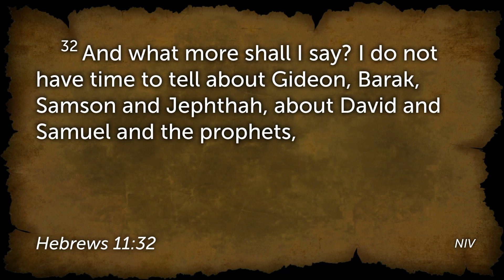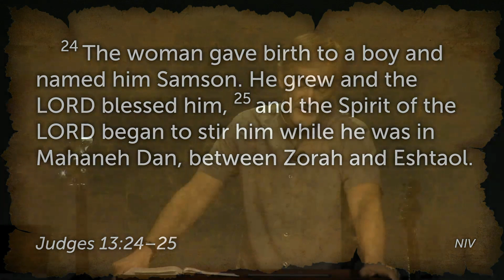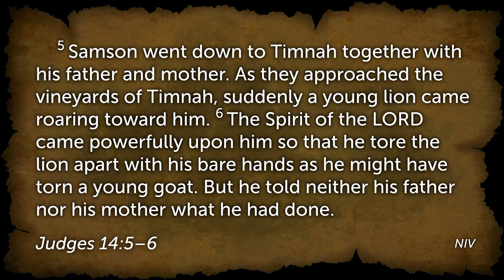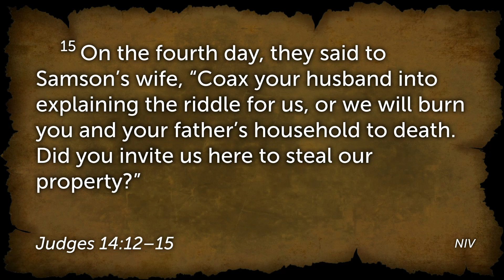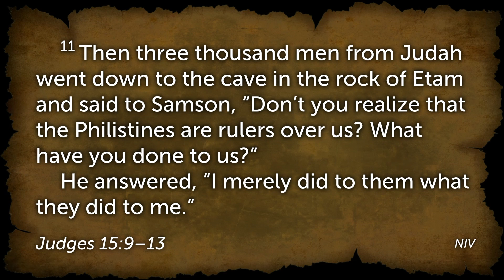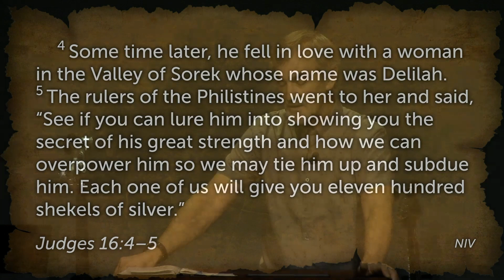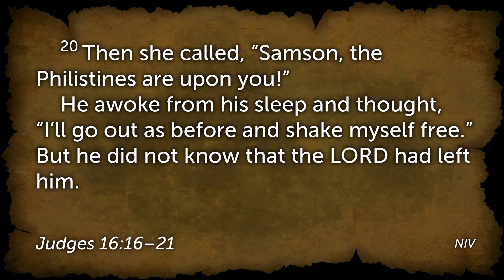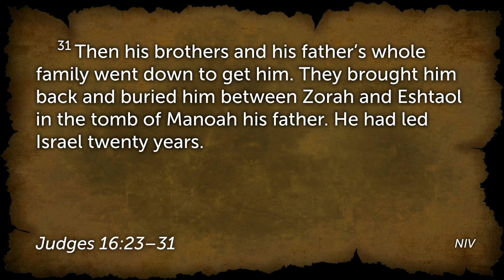Hebrews 11:32c, With The Lord We Are Strong | Pastor Jeff Miles | August 25, 2024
Pastor Jeff Miles teaches from Hebrews 11 and Judges 13, how God gives us our strength